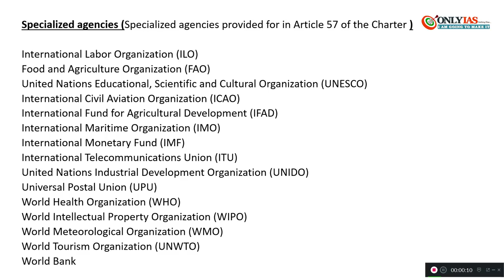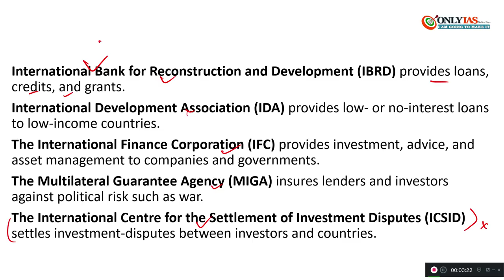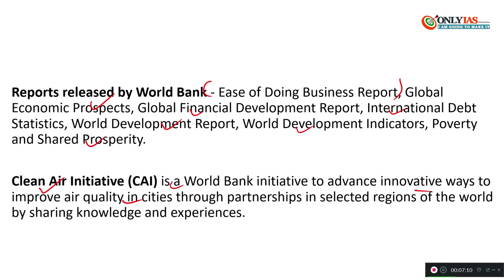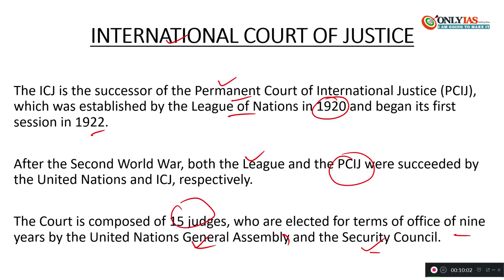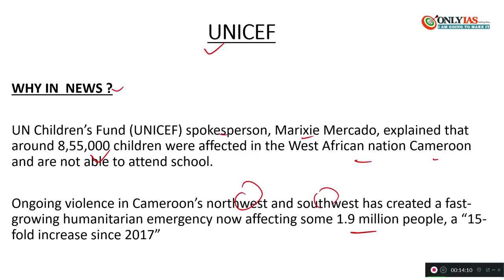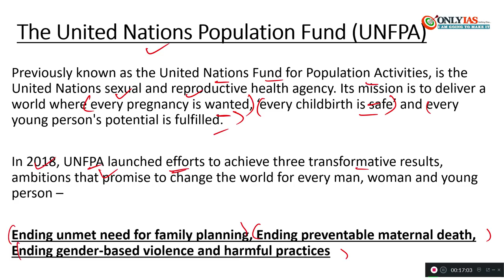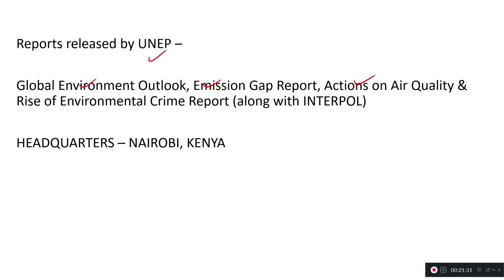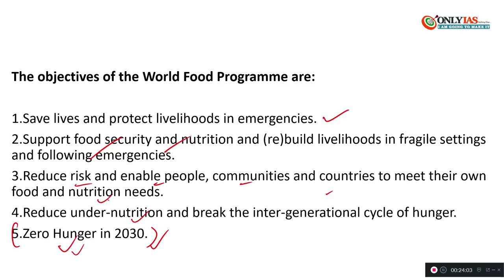Lecture 3 | Important International Organizations for UPSC/IAS/CSE